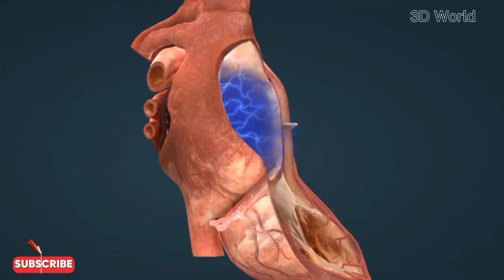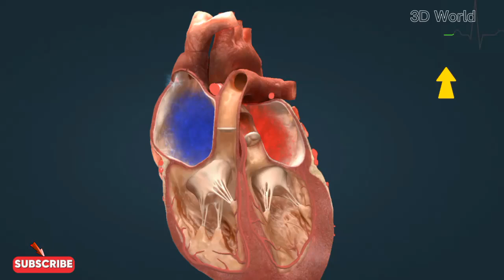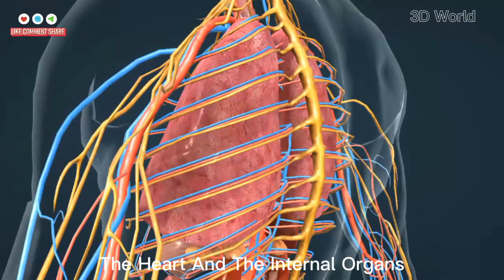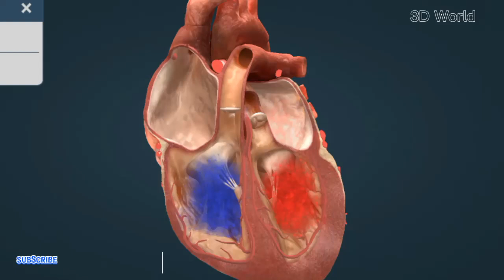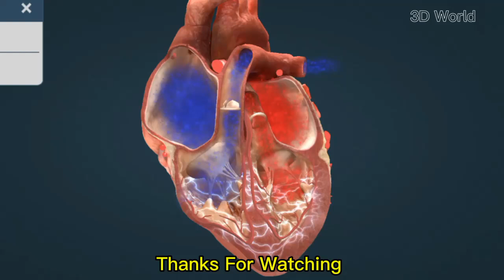Electrical Conduction System Of The Human Heart